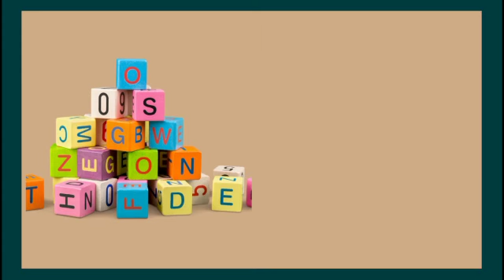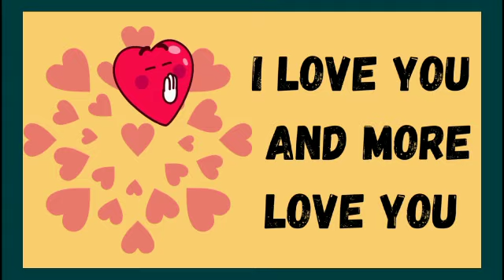ABC Song - | A for Apple | Toddler Learning Video Songs | Phonics Song | Learn alphabet | rhymes